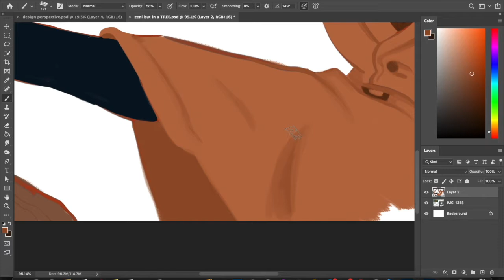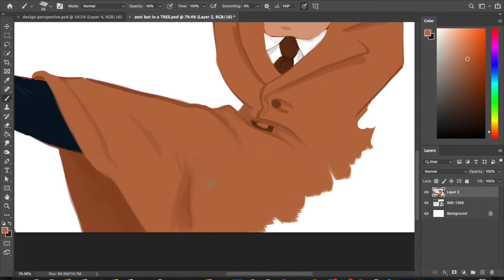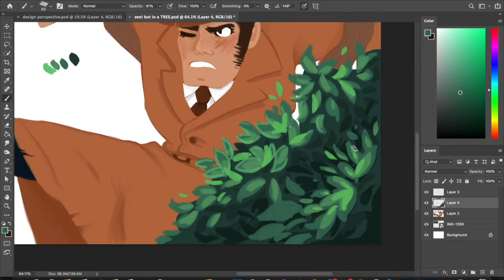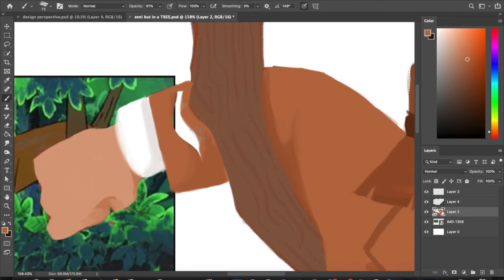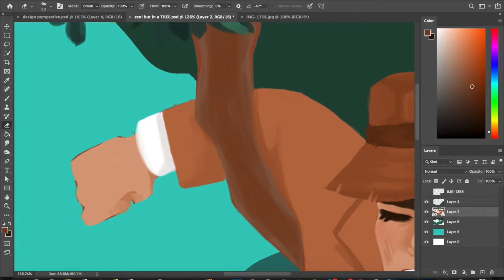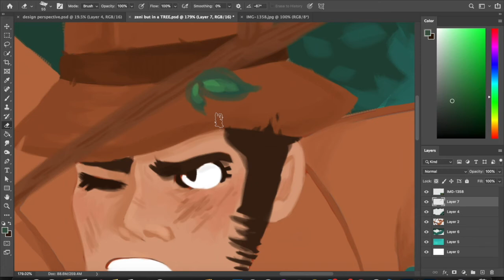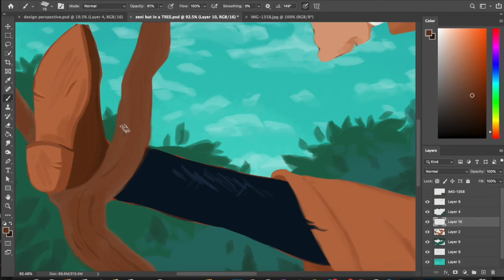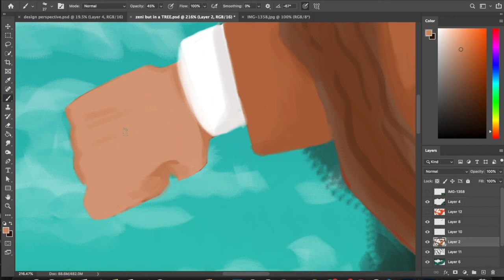Castle of Cagliostro Sceencap Redraw [Speedpaint]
I didn't catch the first hour of painting, so this is mostly detail cleanup and the background!